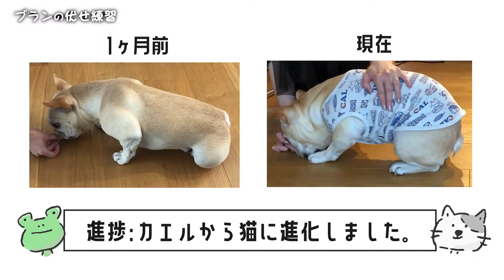【伏せ練習】どうしても右手が浮いてきちゃうフレンチブルドッグ【3日目】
フレンチブルドッグのブランののんびりタフタフな日常をお届けする癒しのチャンネルです✨

主役
＊ブラン　フレンチブルドッグ ♂
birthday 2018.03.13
たまにオフィス犬やってます♪

脇役
＊シュガー　シンガプーラ ♀
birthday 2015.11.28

＊パパ、ママ

【モニタリング】フレブルのマウントが筋肉質すぎて妙にリアルだった件

【破壊神】真剣にイタズラをするフレブルと呆れ気味の母との攻防戦【一部始終】

【経過報告】手術から1年経過しました🦴フレブルのお鼻事情について🐽【外鼻孔拡張手術】

会社の売り上げの一部をアニマルドネーション（動物関連団体へのサポートを行ってる団体）に寄付しています。